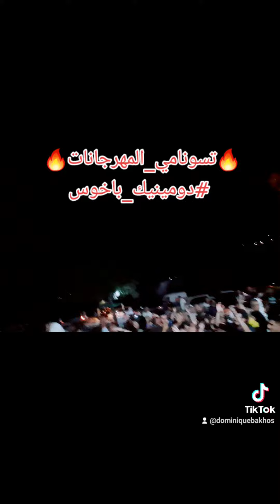تسونامي_المهرجانات_دومينيك_باخوس🌊 | Dominique Bakhos